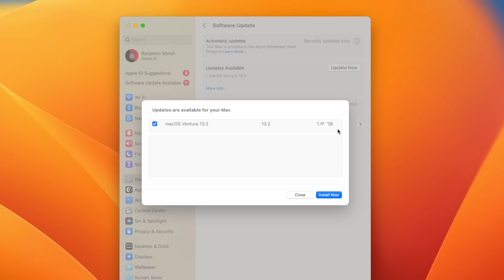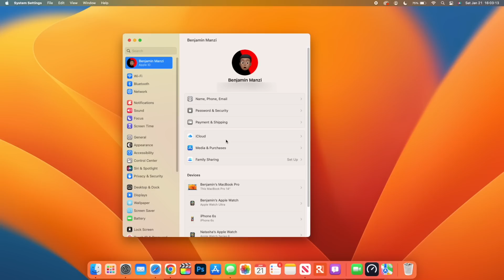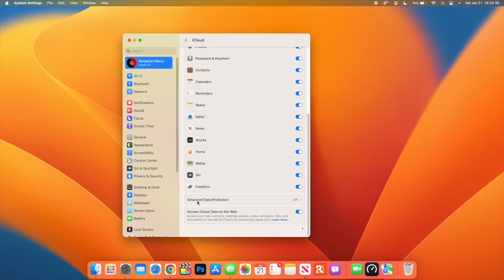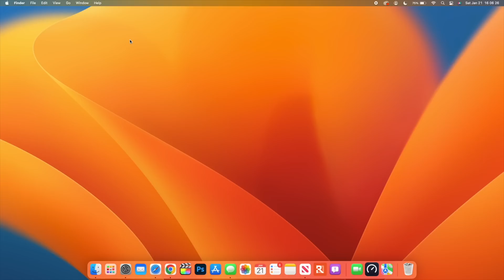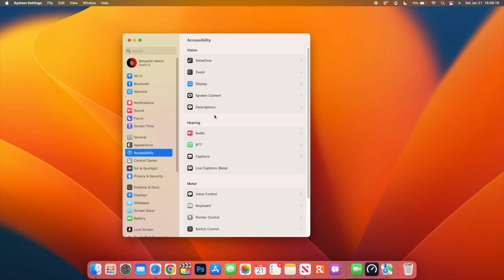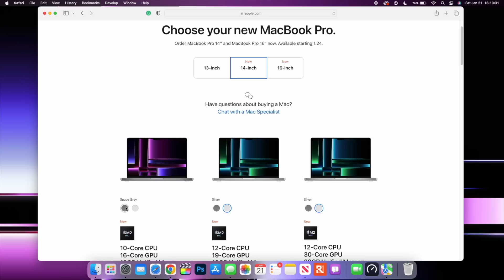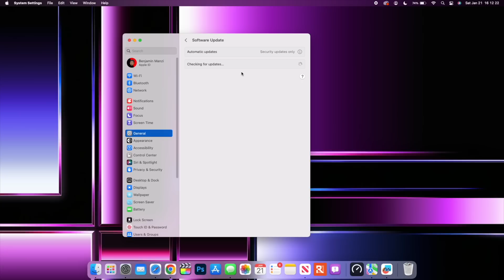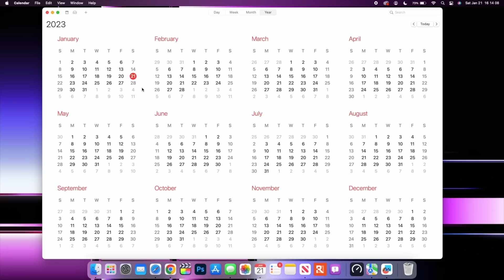macOS 13.2 is OUT! - What's New? WWDC 2023 Date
MacOS 13.2 is out! In this video, I cover everything that's new with this update.

***Time Codes***
00:00 - macOS 13.2 beta intro
00:24 - update size
00:50 - other updates released
01:20 - New software changes
01:45 - New features and changes
09:58 - Resolved issues
11:13 - Security updates
11:30 - MacOS 13.3 Release date
12:00 - MacOS 14 release date WWDC 2023

Here's the official list of compatible devices for Apple's newly announced ‌macOS 13  Ventura‌ operating system:

iMac (2017 and later)
‌iMac‌ Pro
MacBook Air (2018 and later)
MacBook Pro (2017 and later)
Mac Pro (2019 and later)
Mac mini (2018 and later)
MacBook (2017 and later)